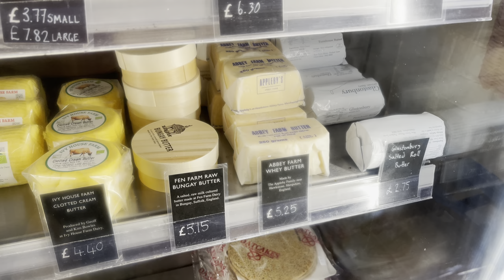CHEESE + WINE TASTING JOURNEY OF DISCOVERY EPISODE 1 AKA The Borough Market Haul Video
The 1st Roberts London Cheese and Wine tasting event. We sample some of Borough markets finest produce. Wine from Bedales wine. Cheese and butter from Neil's Yard Dairy. Bread from Bread Ahead. Meats from Brindisa Spanish foods.

Chapters
00:00 Borough Market
00:25 Intro
01:00 Wine From Bedales Wine
02:00 Decanting Wine
06:56 Bread Ahead Sourdough
10:40 Abbey Farm Whey Butter
12:40 Sparkenhoe Red Leicester Cheese
15:44 Rollright Cheese
18:30 Blue Cheese
20:30 Brindisa Iberico Ham
25:32 Toodles